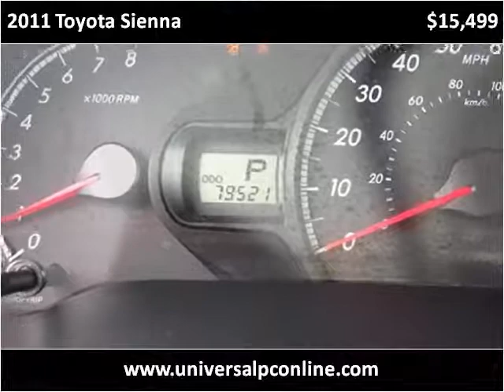2011 Toyota Sienna Used Cars Plant City FL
This 2011 Toyota Sienna is available from Universal Auto Sales.